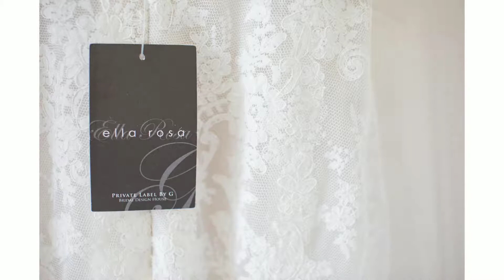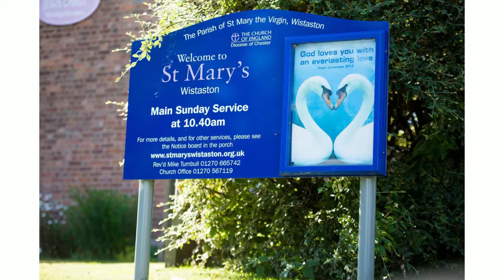Helen Williams Photography Cheshire Wedding Photographer Mr and Mrs Lightowler St Mary's Crewe and t